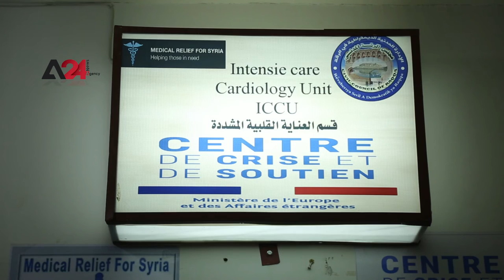Syria –Al-Raqqa Hospital is reconstructed following its destruction by ISIS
Despite its opening in 2019, the National Hospital in Raqqa has always suffered a shortage of medical equipment and devices necessary to provide medical care to citizens, as the hospital was reconstructed at an expense of $200,000, with the assistance of international organizations to the Health Commission in North and East Syria. According to the hospital administration, the building was exposed to great damage and devastation by ISIS, so they repaired several departments and provided medical staff, so all minor and major surgeries could be performed.